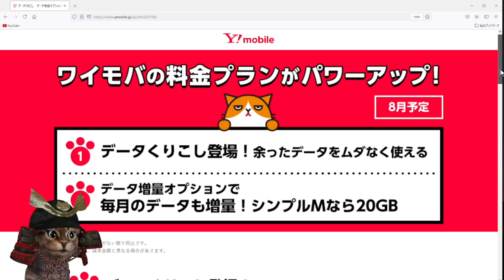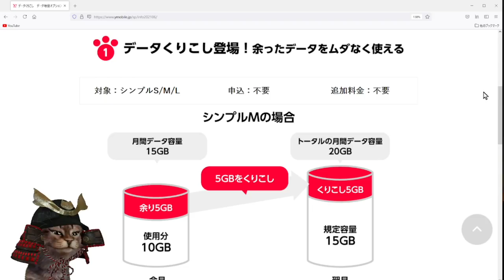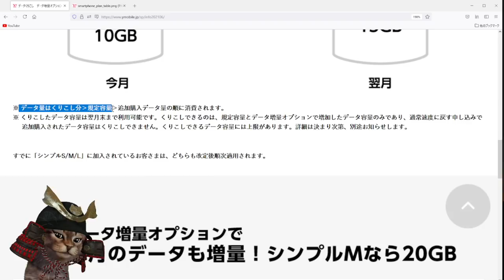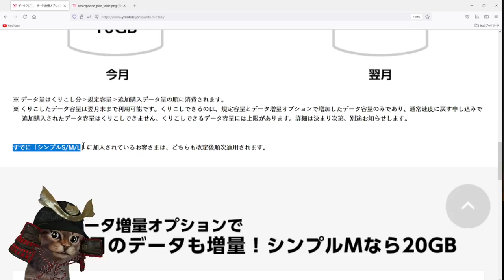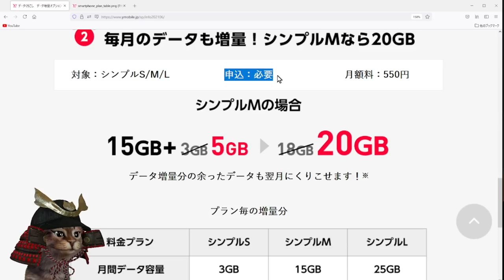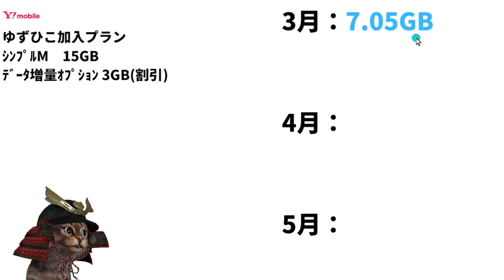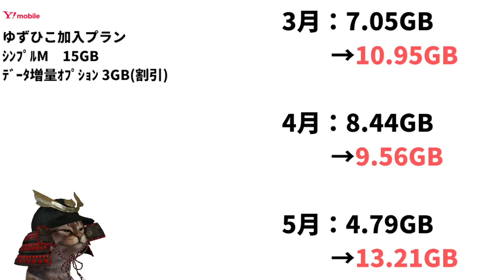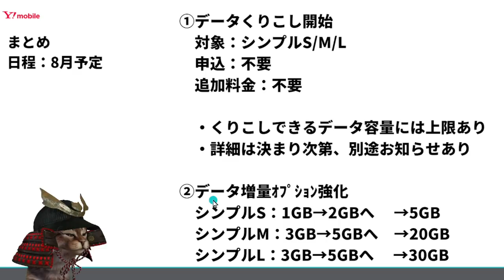ワイモバイル(Y!mobile)より遂に8月からデータ繰り越しサービス開始！データ増量オプションも拡大！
【PR】 ワイモバイルデータくりこし＋データ増量について